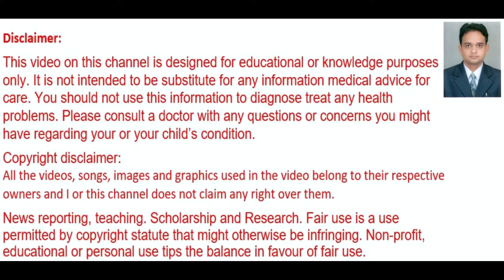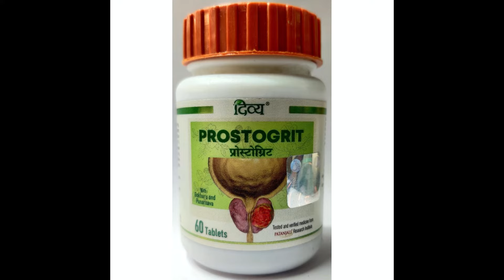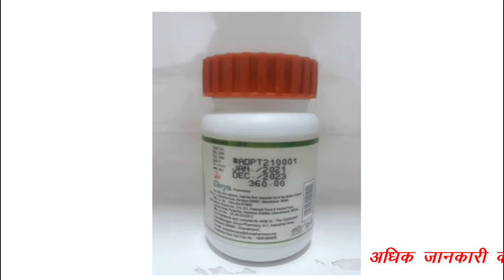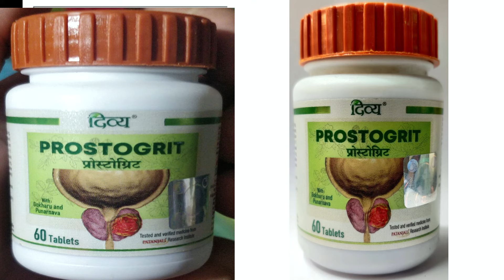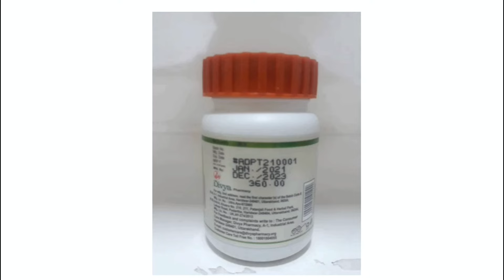Prostogrit Tablet Benefits, Dosage, Side Effects | Patanjali Divya Prostogrit Tablet ✅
Divya Prostogrit Tablet has main ingredients like Chandraprabha vati, Gokhru, Tamatar, Shudhha shilajit, etc. it is useful for Paurush granthi vridhi benign prostatic hyperplasic and associated lower urinary tract symptoms, difficulty in urination.